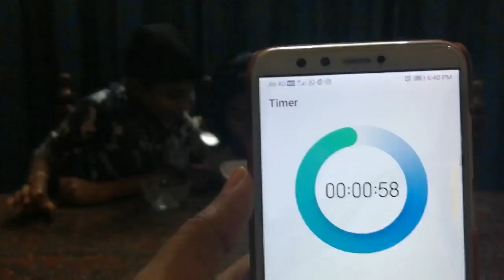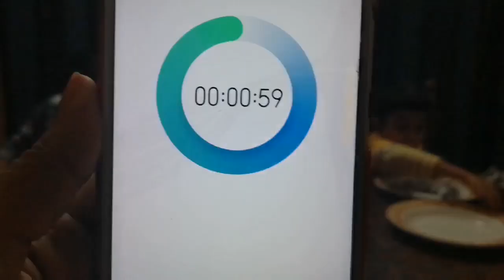Challenging Video | One minute Challenge | Littlebaby Bum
There Are five challenges. Each challenge must be completed within one minute. Whoever finishes first will be the winner.